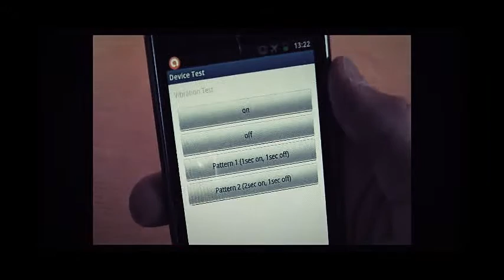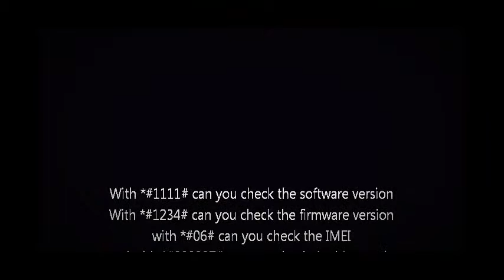Samsung Galaxy S Plus Tricks/Codes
How To Watch Free HD Movies And TV Shows Using TVPortal
All New HTC One (M8) vs Apple iPhone 5s - Full Comparison
2015 Top 10 Smartphones
iPhone 6, iPhone 5, Android, google